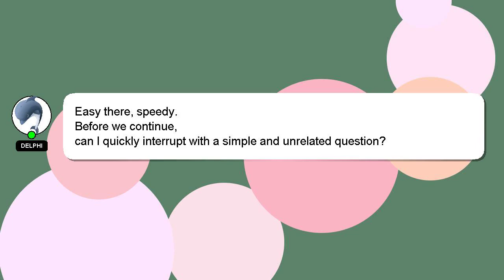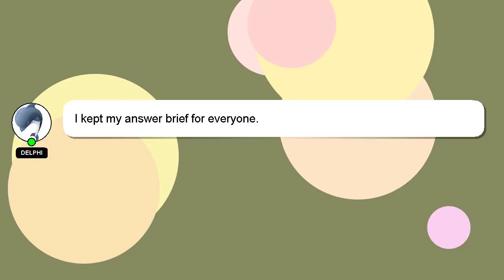How to make ramly burger at home?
A brief introduction of myself, Howdy, my name's Delphi. I am here to aid you in getting answers to your questions. - How to make ramly burger at home?

Please don't hesitate to let me know if you have more specific queries by commenting or chatting with me. Your answer will be recognized and appreciated with a 'heart' from me.

*2 What we are experimenting :*